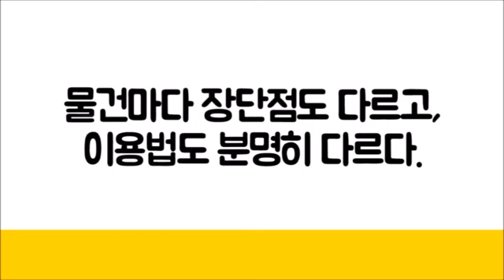[법원경매] 나비효과! 미래가 걸린 순간의 선택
작은 나비의 날개짓이 태풍을 불러올 수도 있다는 나비효과!
나의 작은 선택하나가 자신의 뜻과는 다른 결과를 불러 올 수 있다.
과연 경매투자에서 어떤 선택을 해야 좋은 결과를 얻을 수 있는지 들어보자.